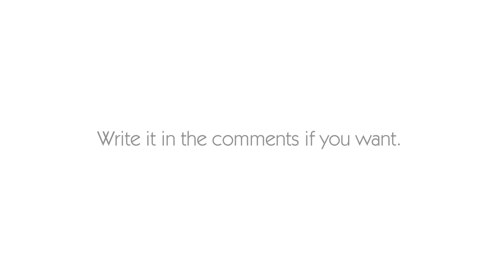Who is your Eurovision Song Contest favourite?